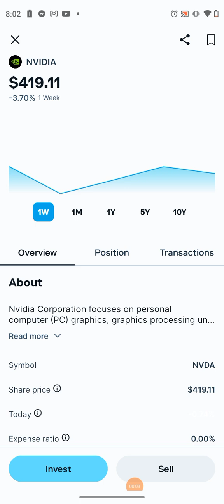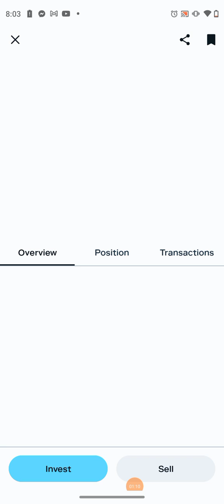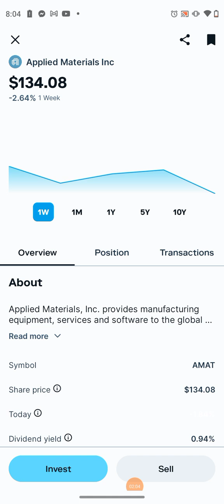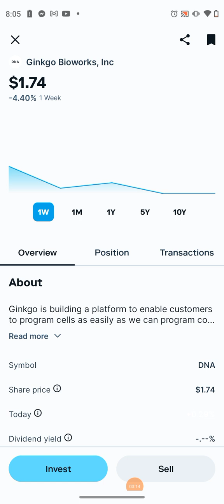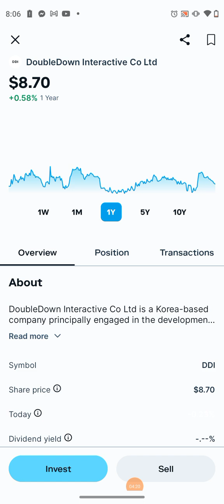Double Down. +Remember $50 Now For Us Both @ Stash Invest Link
Double Down. +Remember $50 Now For Us Both @ Stash Invest